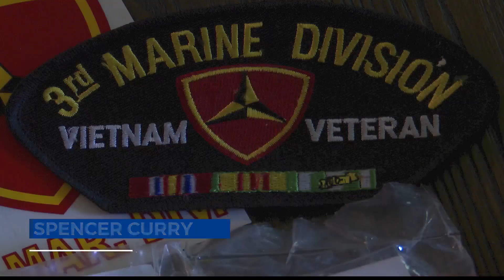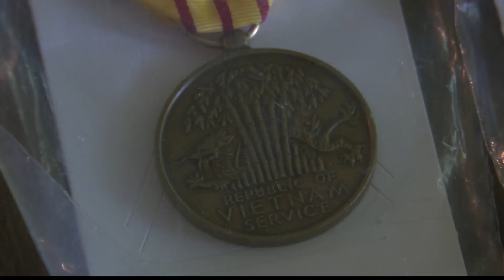Veterans Voices: Spencer Curry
Spencer Curry is a Marine veteran who served during the Vietnam War.